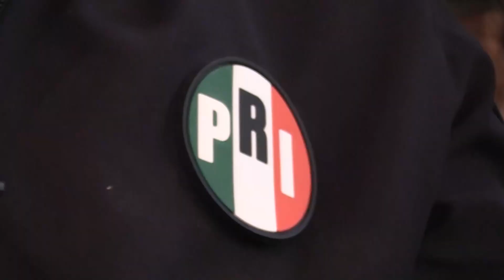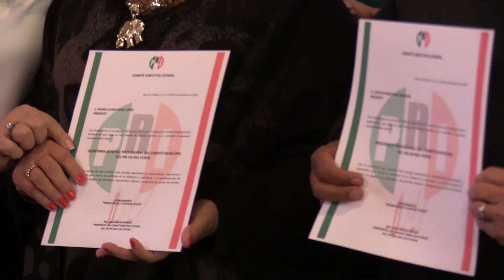Carlos Martínez regresa al PRI en Rioverde y buscan competir para el 2024